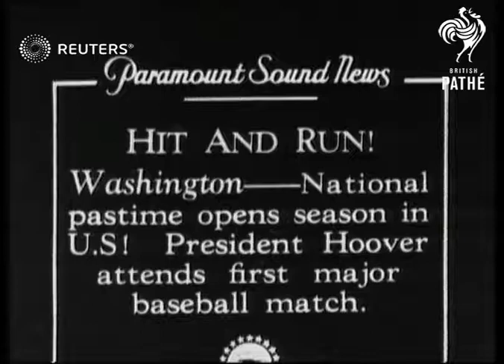National pastime opens season in US President Hoover attends first major baseball match. S...(1931)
USA: National pastime opens season in US President Hoover attends first major baseball match. Shades?

Full Description:

Washington, D.C., U.S.: Gen. view of cannons on field fired, CU. man with mouth horn speaks, semi view Hoover in stand throws 1st ball, gen. view & pan. of start of game, close shot pitcher & batter in action, pan of crowds in stands, gen. view 3 bagger shot & gen. pan. shot of Babe Ruth making home run.

Sound Effects: Loud sound of cannons, gen. cheers of crowds, off-stage voice describes play. Horn declares season opened.

Sport; home run; United States of America; Personalities - Sport; Personalities - Politicians; George Herman (Babe) Ruth (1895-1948), Herbert Clark Hoover (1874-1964)
Background: USA: National pastime opens season in US President Hoover attends first major baseball match. Shades of Don Bradman. Mighty 'Babe' Ruth, idol of the fans, makes a boundary by driving clean over the stands